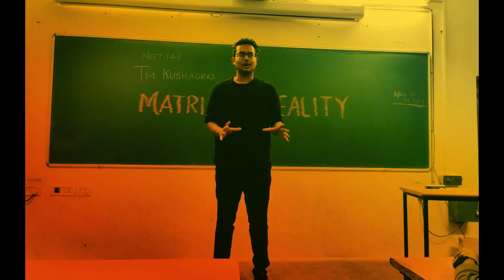TM Nathaniel | 3rd Place Division Level | International Speech Contest | Toastmasters NITT Chapter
In this speech, TM Nathaniel covers the most intriguing question he had "Is there a shortcut in life?". He talks about multiple personal anecdotes answering this question but is he satisfied with those? Let's find out!

Editor - Rigved Sanku